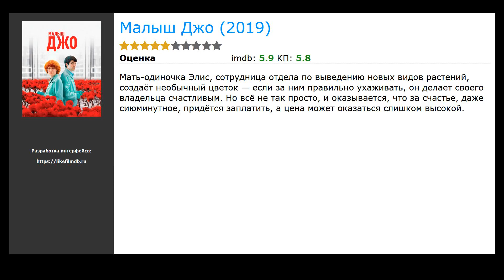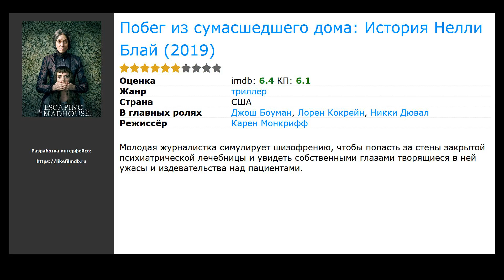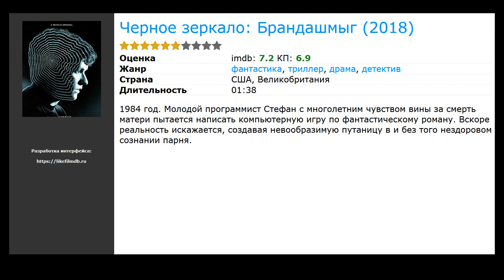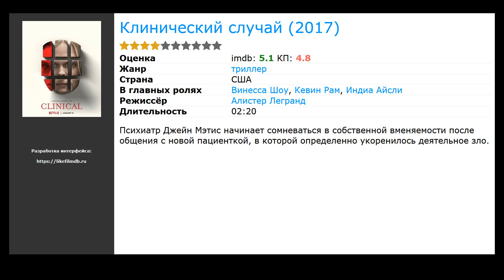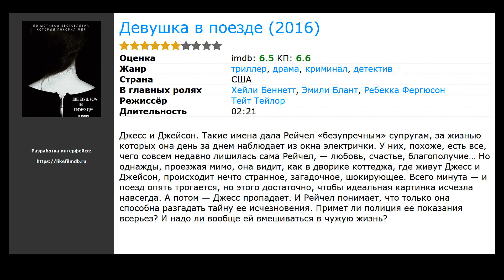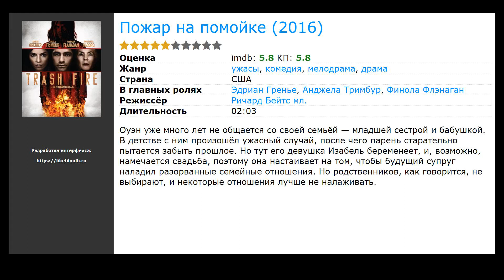20 лучших фильмов про психиатров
Список лучших фильмов про психиатров, отобранных посетителями нашего сайта:

00:00 Вступление
00:10 Малыш Джо (2019) / в главных ролях: Эмили Бичем, Бен Уишоу, Керри Фокс
00:26 Перелом (2019) / жанр: триллер, детектив / в главных ролях: Сэм Уортингтон, Лили Рэйб, Люси Капри
00:39 Омен: Перерождение (2019) / жанр: ужасы, триллер / в главных ролях: Тейлор Шиллинг, Jackson Robert Scott, Питер Муни
00:55 Побег из сумасшедшего дома: История Нелли Блай (2019) / жанр: триллер / в главных ролях: Джош Боуман, Лорен Кокрейн, Никки Дювал
01:08 О, Рамона! (2019) / жанр: триллер / в главных ролях: Эгги Кукавка, Holly Horne, Богдан Янку
01:21 Наследие костей (2019) / жанр: триллер / в главных ролях: Марта Этура, Нене, Леонардо Сбараглиа
01:34 Амбивалентность (2018) / жанр: драма, триллер / в главных ролях: Данил Стеклов, Егор Морозов, Ольга Цирсен
01:47 Не в себе (2018) / жанр: ужасы, триллер, детектив / в главных ролях: Клер Фой, Джошуа Леонард, Джей Фэро
02:28 Черное зеркало: Брандашмыг (2018) / жанр: фантастика, триллер, драма / в главных ролях: Фьён Уайтхед, Крэйг Паркинсон, Элис Лоу
02:41 Колесо чудес (2017) / жанр: драма / в главных ролях: Джеймс Белуши, Джуно Темпл, Джастин Тимберлэйк
03:11 Клинический случай (2017) / жанр: триллер / в главных ролях: Винесса Шоу, Кевин Рам, Индиа Айсли
03:25 Девушка в тумане (2017) / жанр: триллер, криминал, драма / в главных ролях: Тони Сервилло, Жан Рено, Алессио Бони
03:38 Темная башня (2017) / жанр: ужасы, фантастика, фэнтези / в главных ролях: Идрис Эльба, Мэттью МакКонахи, Эбби Ли
03:56 Ужин (2017) / жанр: триллер, драма, криминал / в главных ролях: Ричард Гир, Лора Линни, Стив Куган
04:12 Девушка в поезде (2016) / жанр: триллер, детектив, драма / в главных ролях: Хейли Беннетт, Эмили Блант, Ребекка Фергюсон
04:27 Фотограф (2016) / жанр: триллер, драма / в главных ролях: Эбби Корниш, Дермот Малруни, Джастин Лонг
04:43 Седьмой пациент (2016) / жанр: ужасы / в главных ролях: Элфи Оуэн-Аллен, Karen Anslow, Шарлотта Баррет
04:56 Пожар на помойке (2016) / жанр: ужасы, мелодрама, комедия / в главных ролях: Эдриан Гренье, Анджела Тримбур, Финола Флэнаган
05:09 Сплит (2016) / жанр: ужасы, триллер / в главных ролях: Аня Тейлор-Джой, Джеймс МакЭвой, Хейли Лу Ричардсон
05:30 Я, Ольга Гепнарова (2016) / жанр: триллер, драма, криминал / в главных ролях: Михалина Ольшанска, Мартин Пехлат, Клара Мелишкова